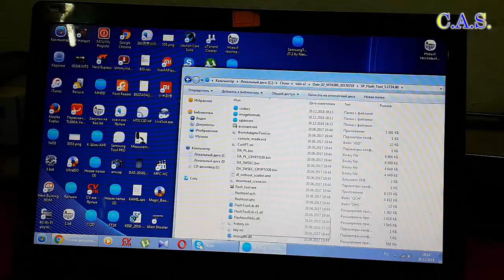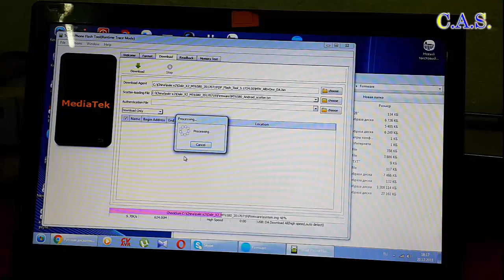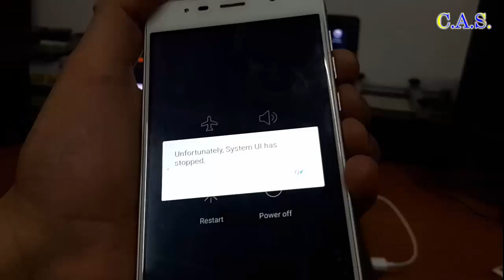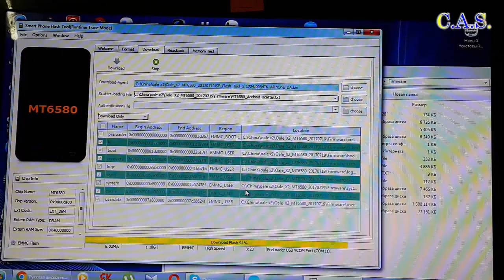Прошивка - OALE X2, Android 6.0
На этом видео мы прошиваем телефон Oale X2, с версией Android 6.0. Проблема такая "Unfortunately. System UI has stopped"